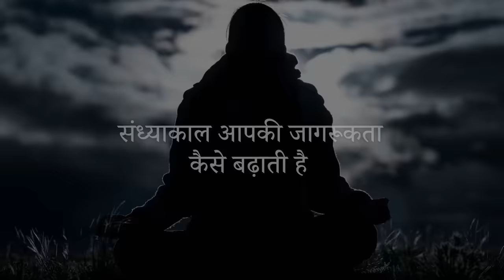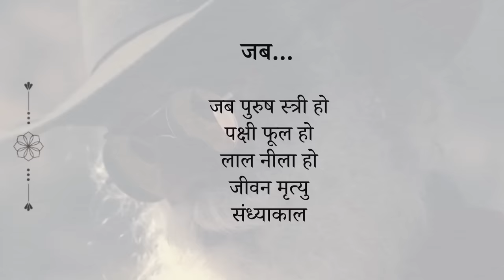ब्रह्म मुहूर्त में जागने का फायदा | Sadhguru Hindi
ब्रह्म मुहूर्त या सांध्य काल के समय, अर्थार्त दिन और रात के मिलन के समय, दुनिया बिल्कुल अलग दिखाई देती है। इस वीडियो में सद्‌गुरु बता रहे हैं कि इस समय का हमारे शरीर और मन पर क्या असर होता है।